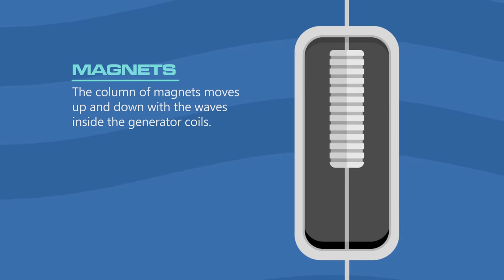How It Works: Wave Energy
Although water covers most of our planet’s surface, energy from waves is a largely untapped resource.

Learn how wave power works in this illustrated animation from OurFuture.Energy

Discover more fantastic energy-related and curriculum-aligned resources for the classroom